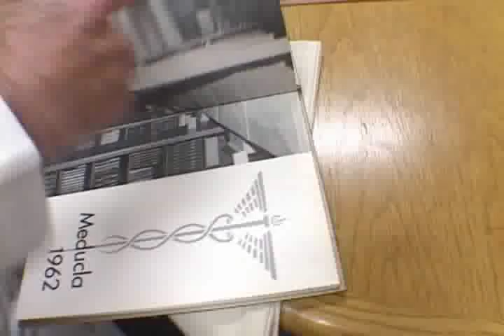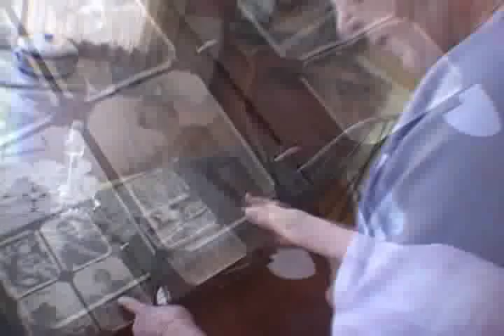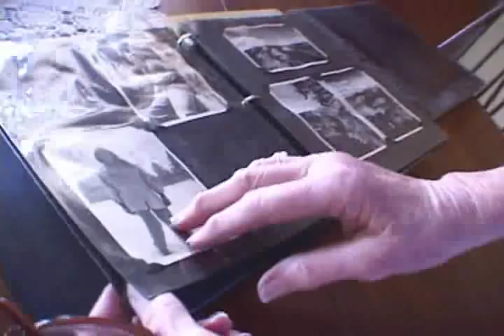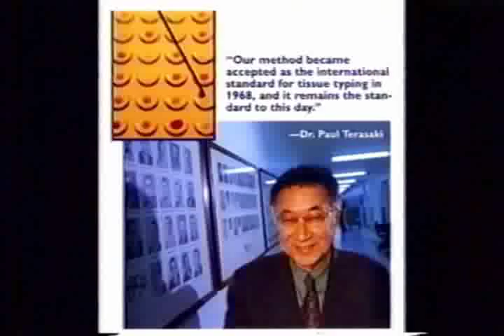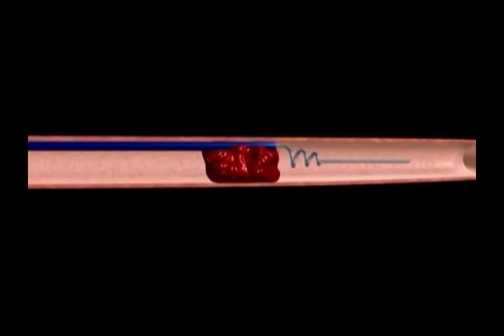UCLA Medical Center Celebrates 50 Years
BIRTH OF THE "ATOM-ERA" HOSPITAL

"Since its birth in 1955, UCLA Medical Center has quickly evolved into a world-class facility for outstanding patient care, research and teaching," said Dr. David L. Callender, associate vice chancellor, UCLA Hospital System, and director of UCLA Medical Center. "Our anticipated 2008 opening of the Ronald Reagan UCLA Medical Center will ensure that UCLA continues to meet the community's needs for the next half a century."